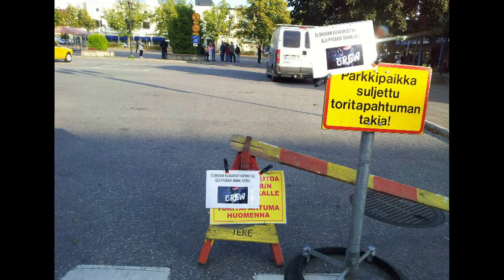Apulanta elokuvantekoa Heinola tori 25.9 2015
Heinolan torilla vilmattiin Apulannan elokuvaa, teit meistä kauniin 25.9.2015 Uteliasta porukkaa oli kertynyt torin laidoille . Sää myös suosi kuvauksia.